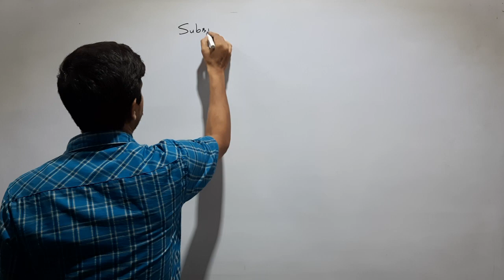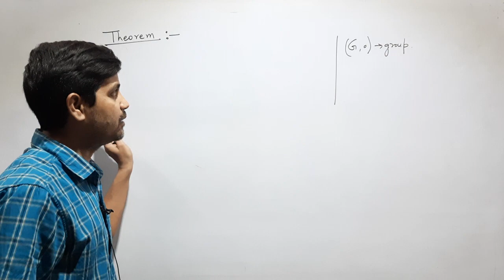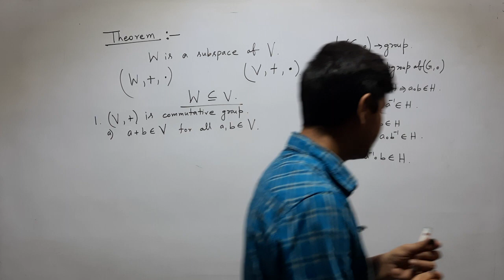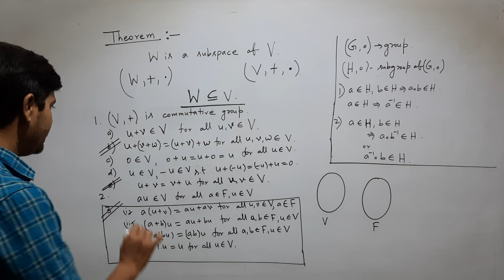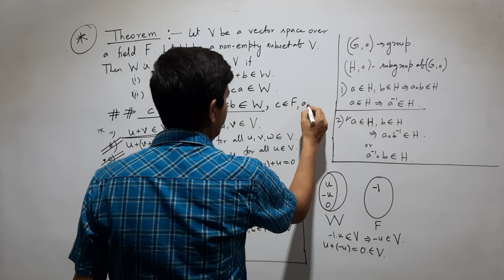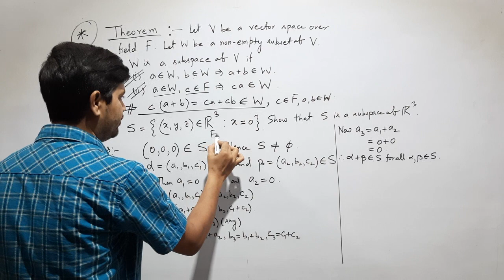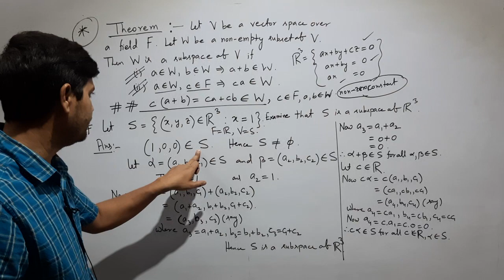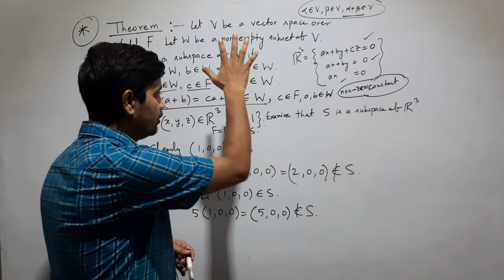4.Subspace II Vector Space,Part-4 II Definition of Subspace and Example II Linear Algebra In Bengali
Vector Space. Subspace. Definition of Subspace and Examples. Linear Algebra. Bengali. S.N. Math Tutorial.
In this video we discuss the definition of Subspace with examples and discuss in details the theorem of subspace how it comes and the properties of the theorem.